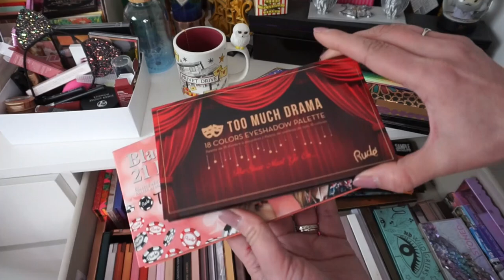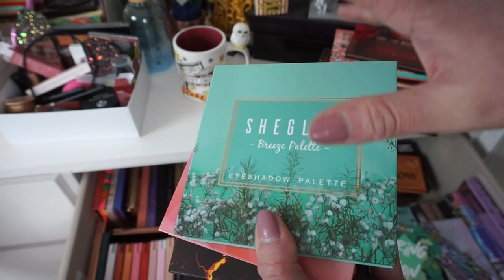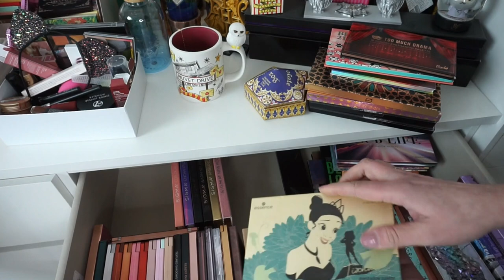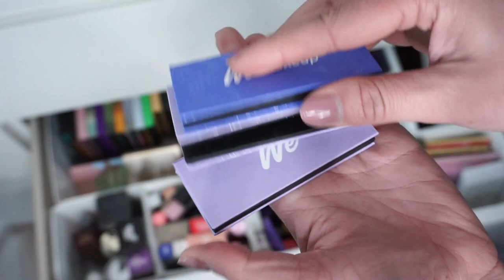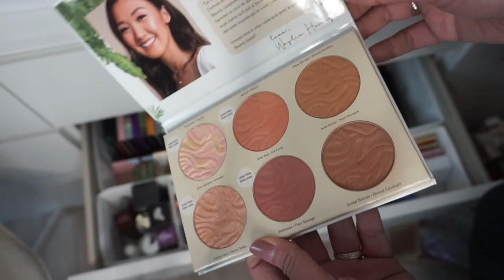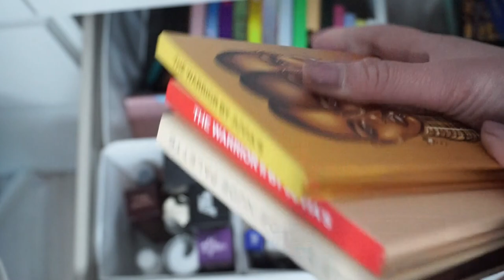LE PLUS GROS TRI que j’ai fait! {Declutter}